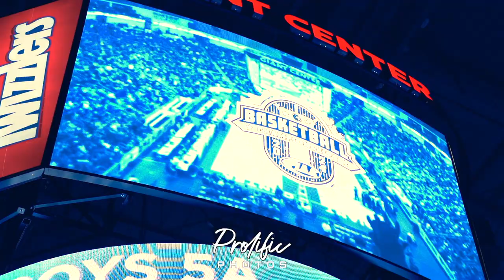Imhotep Panthers Wins 2024 PIAA 5A Boys State Championship